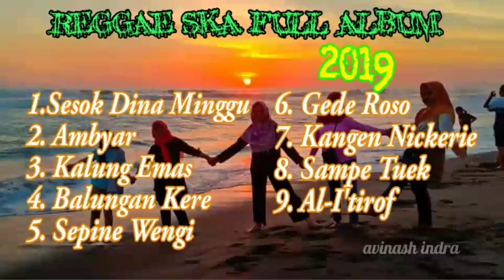REGGEA SKA FULL ALBUM 2019 Balungan Kere Sampe Tuek Kangen Nickerie Ambyar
REGGAE SKA FULL ALBUM 2019

1. SESOK DINA MINGGU
2. AMBYAR
3. KALUNG EMAS
4. BALUNGAN KERE
5. SEPINE WENGI
6. GEDE ROSO
7. KANGEN NICKERIE
8. SAMPE TUEK
9. AL-I'TIROF